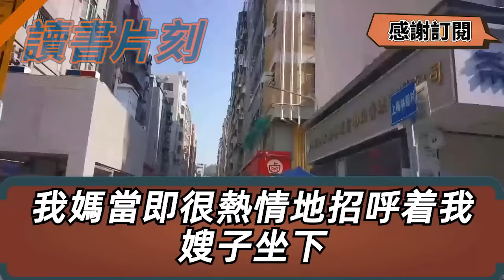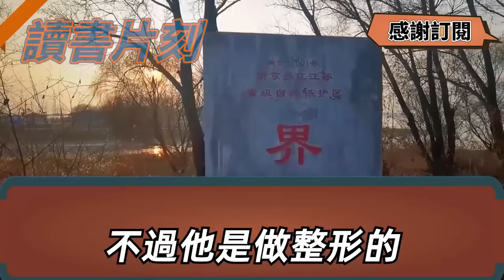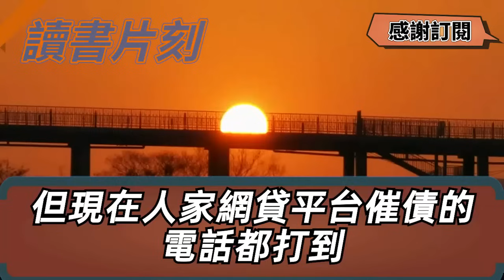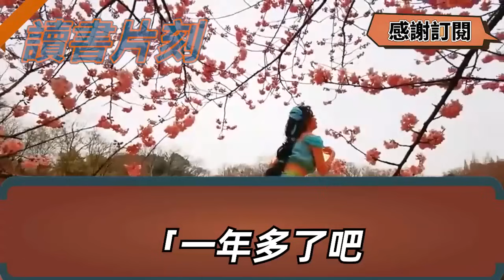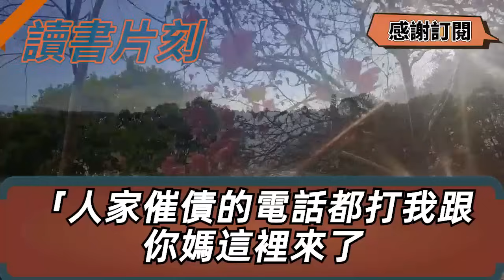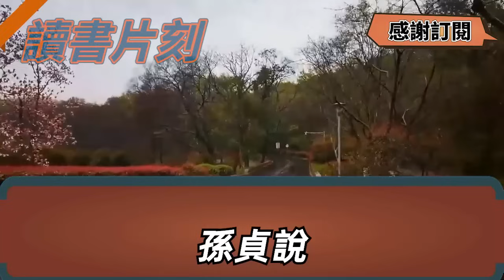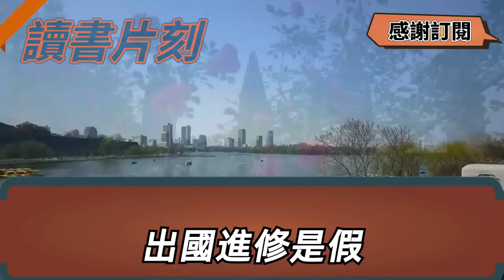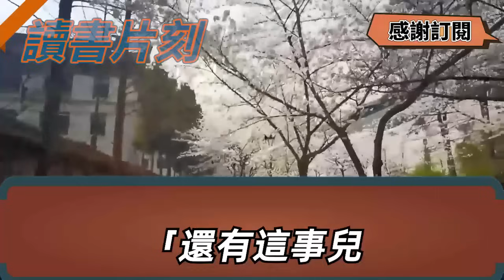哥哥國外出差半年昨天剛回來，說要帶談2年的未婚妻見爸媽，見到准嫂子第一眼我卻傻了，只因我是產科醫生上周剛幫她，做過孕一周的流產手術，告知哥哥 不料他一句話我驚呆【倫理】【都市】